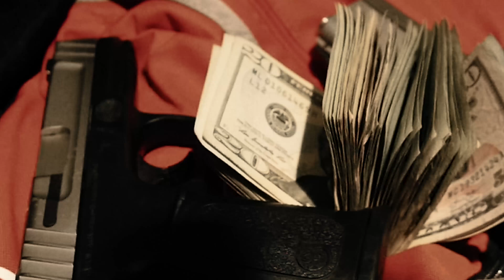YSW Flaco - 1017 Style (Official Music Video) | Dir.